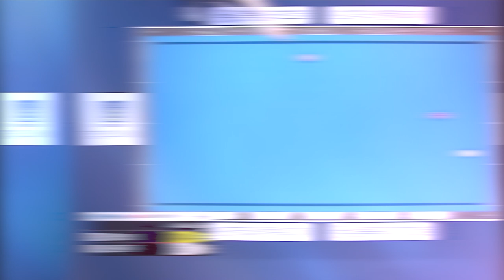2023-24 PBA 1,2차 챔피언십 웰뱅피닉스 활약상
2023-24 PBA TOUR 가 드디어 개막하면서 1, 2차 챔피언십을 진행하였습니다.

챔피언십에서 활약한 웰뱅피닉스팀 이상대와 비롤 두 선수의 활약상을 모아왔습니다!